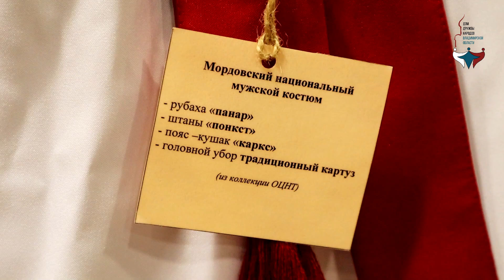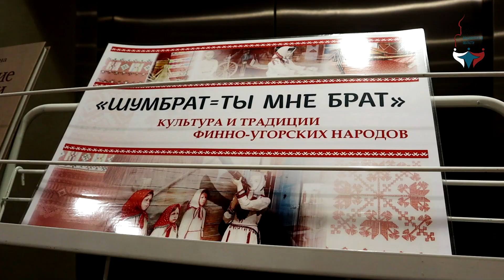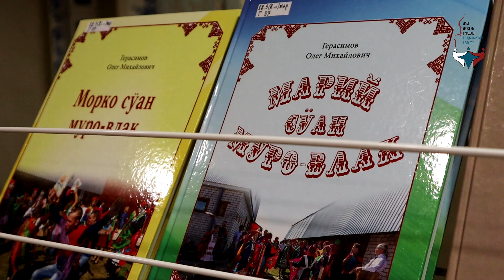Шумбрат 2024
21 сентября 2024 года в теплой, семейной и уютной атмосфере в гостеприимном зале "Центра развития семьи" депутата Государственной Думы РФ Григория Аникеева, вот уже во второй раз состоялся праздник культуры и традиций финно-угорских народов «Шумбрат».